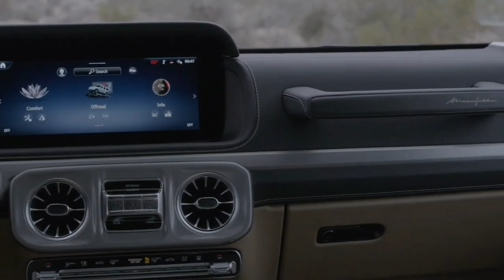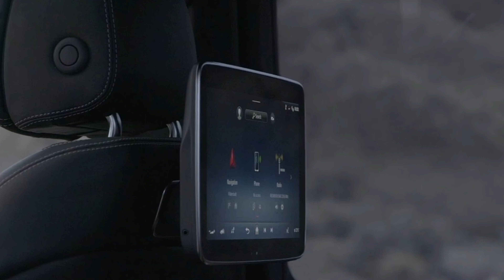2024 Mercedes G500 facelift has arrived!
New 2024 Mercedes G500 facelift has arrived!

Музика: Paradise
Музикант: @iksonmusic